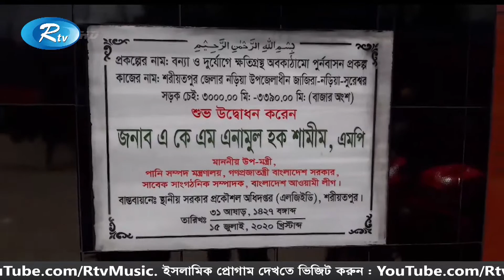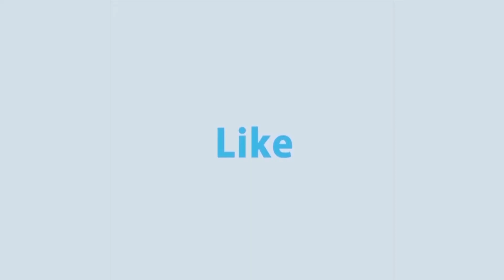বন্যা ও নদী ভাঙ্গনের ঝুঁকি মাথায় রেখেই করোনা সংকটের মধ্যেও বিভিন্ন পদক্ষেপ নিয়েছে সরকার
News :বন্যা ও নদী ভাঙ্গনের ঝুঁকি মাথায় রেখেই করোনা সংকটের মধ্যেও বিভিন্ন পদক্ষেপ নিয়েছে সরকার

- Team RTV